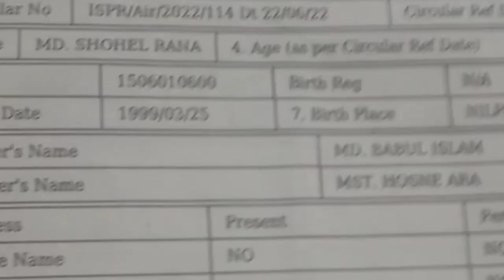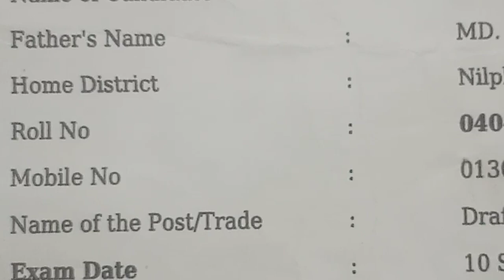Bangladesh airforce | কি কাজ-প্রত্র নিয়ে যেতে হবে ilovegoodjob bdjobs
Bangladesh airforce | কি কাজ-প্রত্র নিয়ে যেতে হবে । অসামরিক জন্য বাংলাদেশ বিমানবাহিনী

Bangladesh army
Bangladesh navy
Bangladesh airforce
Bangladesh difance ilovegoodjob Welcome everyone.
ilove goodjob channel On behalf of this, everyone will be welcome to the job. In the new coco video about any new topic. And you guys love the army, air force, navy. I want a like for them. Everyone is good.

প্রস্তুতি মূলক প্রশ্নের উত্তর জানতে সাথেই থাকুন।

ধন্যবাদ আজকে মতো এই পর্যন্তই।